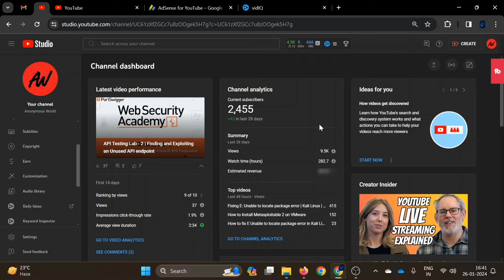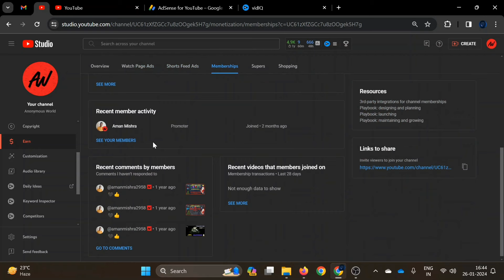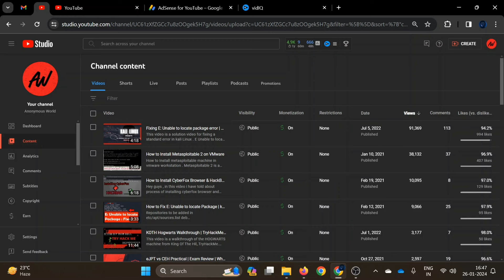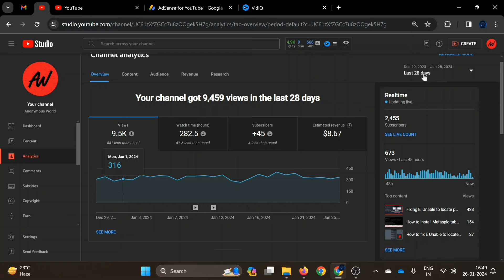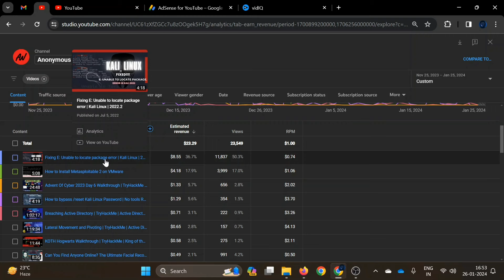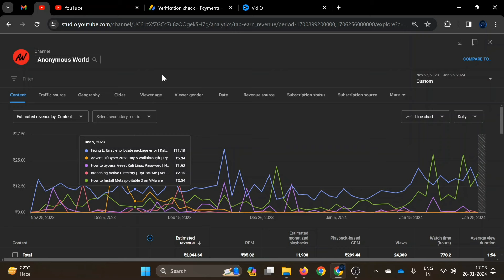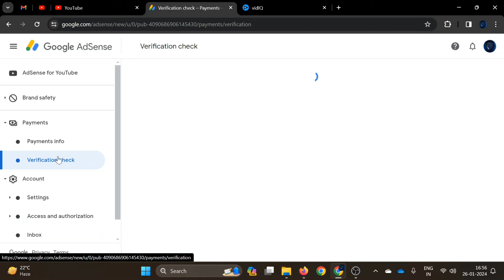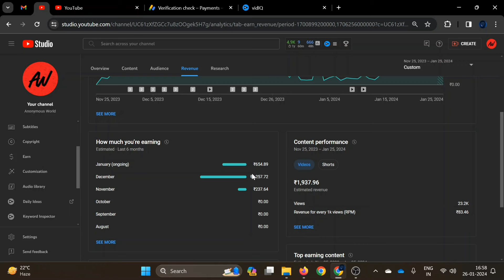My YouTube Story: From Zero to Monetization | How much YouTube Paid Me for 1k Views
How much YouTube Paid Me for 1k Views |  My Journey to Monetization

In this video, I'll share how much YouTube paid me for my first 1k views and my journey to monetization. If you're wondering how much money you can make on YouTube, this video will give you an honest look at my experience and the steps I took to reach monetization.

From meeting the watch time and subscriber requirements to understanding YouTube's payment system, you'll get valuable insights into the process and what to expect. If you're just starting out on YouTube, this video is a must-watch!